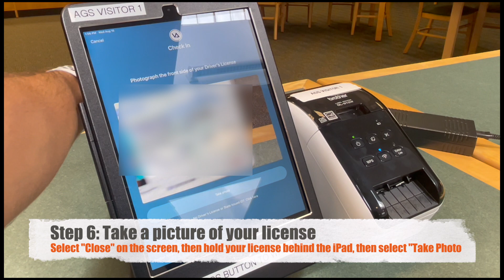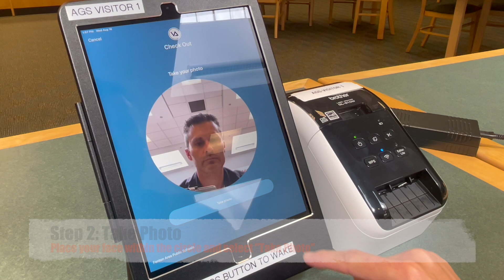Visitor Aware - First Time User - How to Video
This short video will guide our families on how to Check-In or "Register" for the first time with our new Visitor Management System - Visitor Aware. Please remember to have your Driver's License with you for your initial registration.